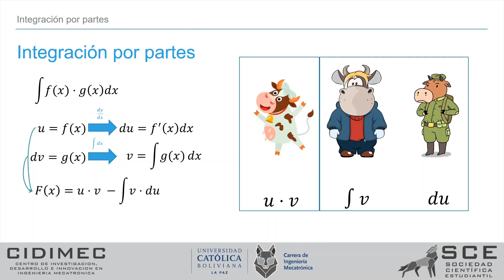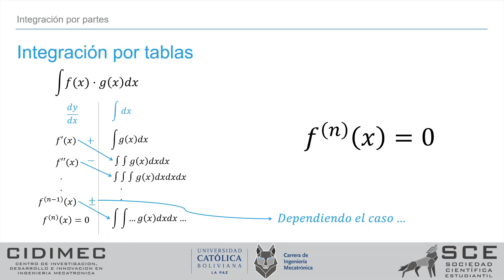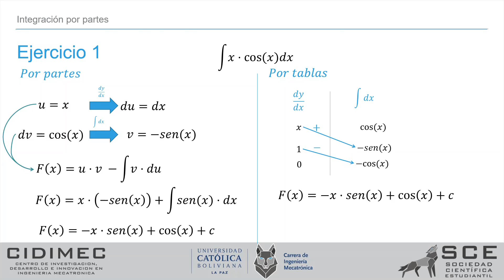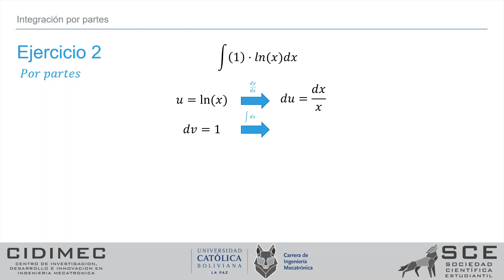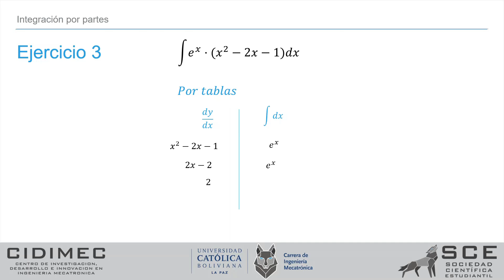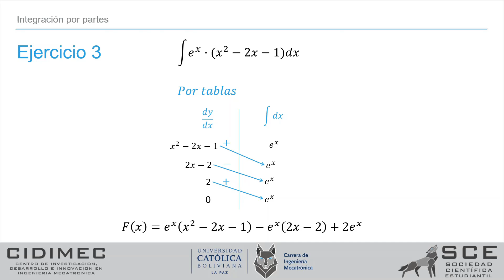Clase 7 - Cálculo I (Integración por partes y DI)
Aprende más sobre el tema: Integración por partes y DI de la asignatura CÁLCULO I (MAT-132)